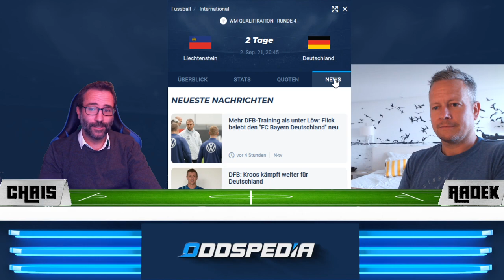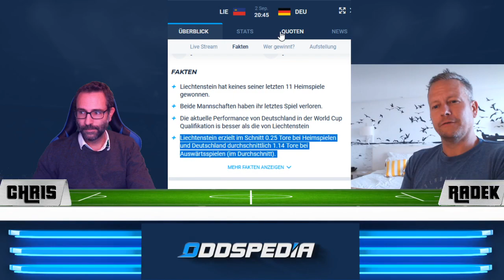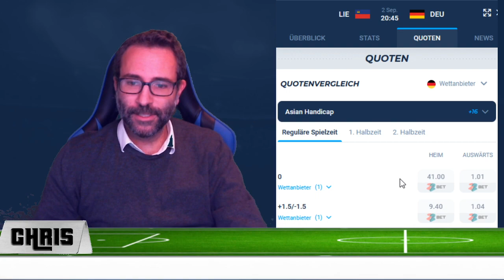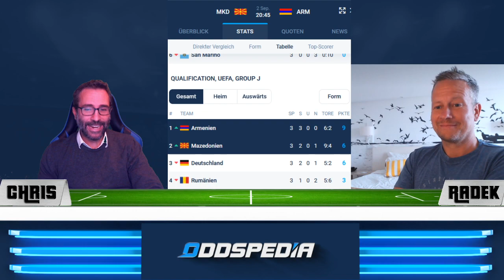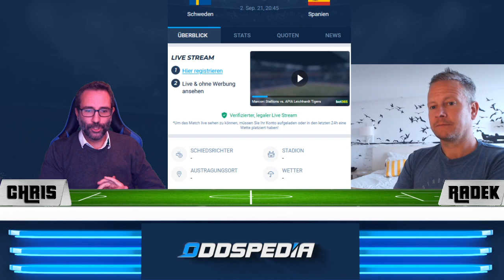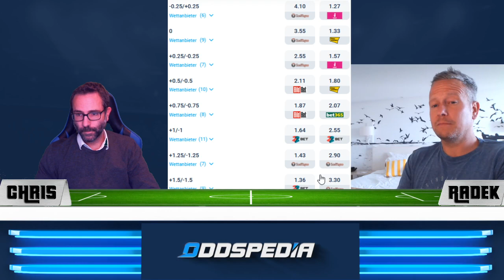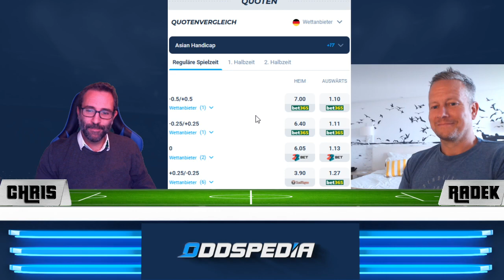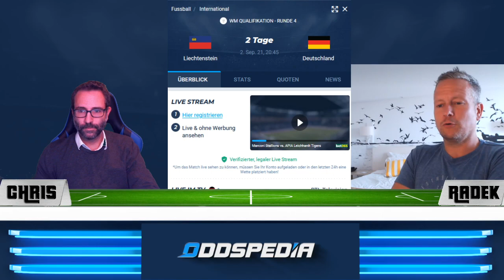Liechtenstein - Deutschland: Länderspieltipps zur WM Quali ⚽️🏆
Jetzt ist es soweit: die Ära nach Jogi Löw beginnt mit dem Debüt von Hansi Flick. Der hat es in seinem ersten Länderspiel mit einem Fußballzwerg zu tun: es geht nach Liechtenstein. Was können wir von der neuen/alten Nationalmannschaft erwarten? Und verstecken sich vielleicht in den anderen Partien am Donnerstag, den 2. September gute Wett-Tipps? Findet es in unserem Video heraus! Viel Spaß und lasst uns eure Ideen in den Kommentaren sehen...